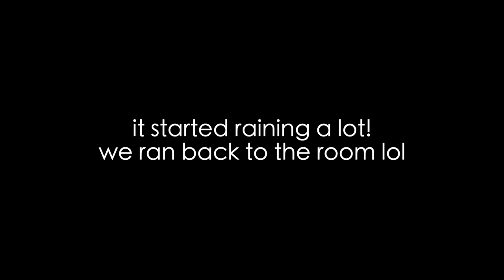HORSE-DRAWN CARRIAGE RIDE AT PORT ORLEANS | WE HIGHLY RECOMMEND THIS! Tiffanie Michelle Vlogs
This was SO much fun at Port Orleans Riverside! If you stay here you should definitely try it out!
xo, Tiffanie
! M Y M E R C H !
F O L L O W  M E
W A T C H   T H E S E
10% O F F  M O S I E   B A B Y
H I !
I'm Tiffanie! I share lifestyle, family, fertility, and theme park vlogs! I love being able to share my experiences with you.
If you made it all the way here, you're amazing!! thank you for your love and support! 🤪
S E N D  T O
Canon M6 Mark II
Canon G7X Mark II
Canon EOS M50
Camera Mic
Mini Tripod